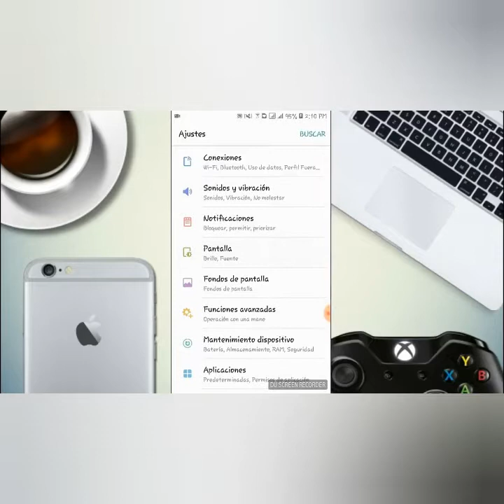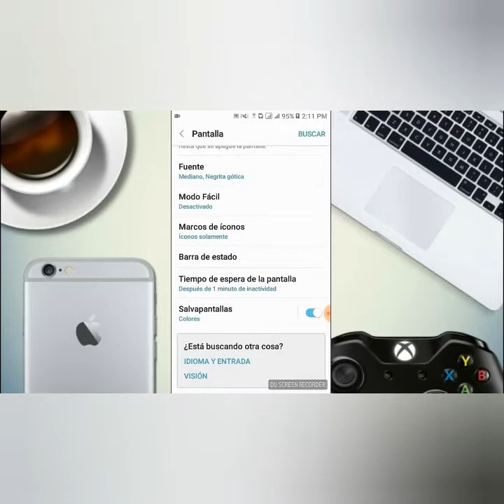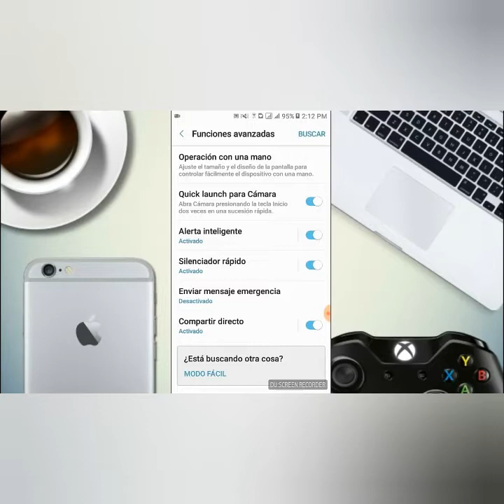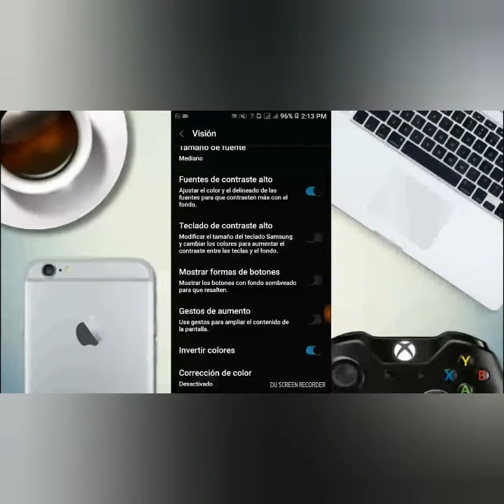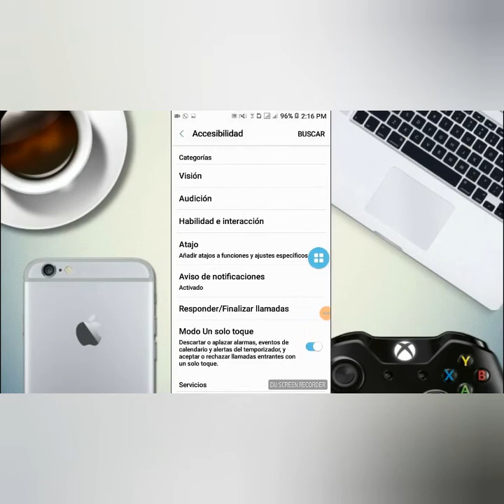Mejores Trucos Para El Teléfono J2 Prime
Espero que les guste este nuevo vídeo de los mejores trucos para el teléfono j2 prime